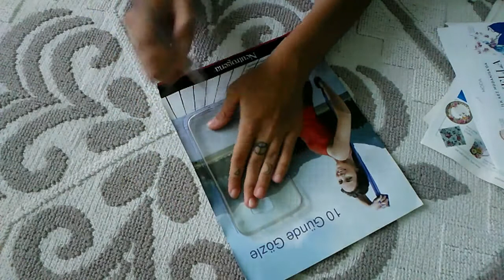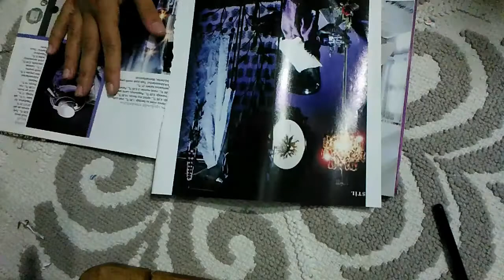Şeffaf Telefon Kabı İçin 4 Kendin Yap Kap